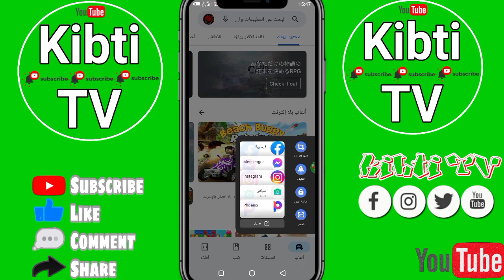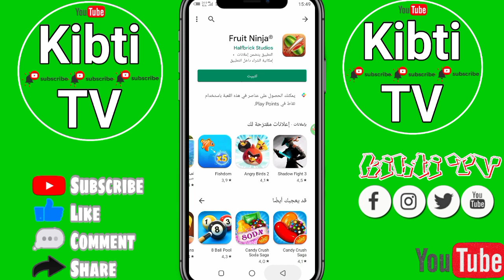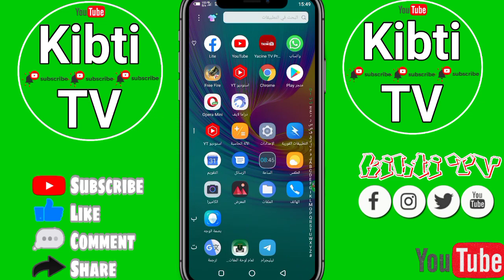طريقة إسترجاع جميع تطبيقات وألعاب التي تم حدفها من هاتفك بدون برامج 📲📲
إسترجاع جميع تطبيقات وألعاب التي تم حدفها من هاتفك بدون برامج
طريقة بسيطة فقط تبع شرح الى اخر فيديو حتى تفهم شرك مليح ولا تنسونا من دعمكم للقناة بارك الله فيكم حتى نستمر
قناة
Kibti TV

•لاتنسى↓ •اللايـــــك (👍)

 •والأشــــتراك (👤)

 استرجاع تطبيقات في هاتف
إسترجاع جميع تطبيقات وبرامج التي حدفت من هاتف
طريقة إسترجاع جميع تطبيقات وبرامج والعاب التي تم حدفها من هاتف بدون برامج
How to retrieve all applications and games that have been deleted from your phone without programs
  Restore apps on the phone
 # Retrieve applications in a phone
 Restore all applications and programs that were deleted from the phone
 # Restore _ all _ applications _ and _ programs _ that _ were _ deleted _ from _ phone
 # Retrieve _ all _ applications _ and _ programs _ that _ were _ deleted _ from _ phone
 How to retrieve all applications, programs and games that have been deleted from a phone without programs
How_to_recover_all_applications_programs_and_games_that_deleted_from_phone_without programs
How_to_recover_all_applications_programs_and_games_that_deleted_from_phone_without programs
How_to_recover_all_applications_programs_and_games_that_deleted_from_phone_without programs